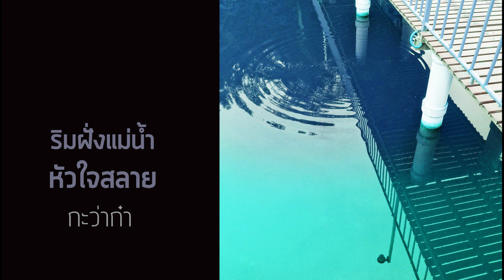ริมฝั่งแม่น้ำหัวใจสลาย - กะว่าก๋า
ริมฝั่งแม่น้ำหัวใจสลาย
เนื้อร้อง - ทำนอง  + กะว่าก๋า

เมื่อรักกลับกลายมลายฝัน
คนรักของความรักมาทิ้งกัน
ลืมวันชื่นคืนสุขกลางดงดาว

* ทุกสิ่งรอบตัวเปลี่ยนแปลงไป
ผู้คน ต้นไม้ วันก่อนเก่า
บ้านเรือน ท้องทุ่ง ที่เคยเนา
กลายเป็นเรื่องเล่า  รอวันลืม

ความรักหล่นเรี่ยรายที่ใดนั่น
หากฝันบิ่นร้าวยังเหลือพอจะแบ่งปัน
ขอฉันฝันอีกสักครั้ง...ก่อนลบลืม